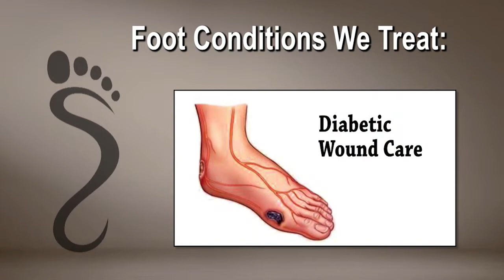Tri-County Foot & Ankle - Podiatrist in McHenry, Lake Villa and Kenosha, IL - Iqbal (Jay) Khan, DPM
Tri-County Foot & Ankle Centers - Podiatrist in McHenry, Lake Villa and Kenosha, IL - Iqbal (Jay) Khan, DPM

Meet Podiatrist Dr. Iqbal (Jay) Khan of Tri-County Foot & Ankle Centers as he discusses Foot Health Care and Foot Problems.

Plantar fasciitis (or heel pain) is commonly traced to an inflammation on the bottom of the foot. Our practice can evaluate arch pain, and may prescribe customized shoe inserts called orthoses to help alleviate the pain.

Plantar fasciitis is caused by inflammation of the connective tissue that stretches from the base of the toes, across the arch of the foot, to the point at which it inserts into the heel bone. Also called "heel spur syndrome," the condition can usually be successfully treated with conservative measures such as use of anti-inflammatory medications and ice packs, stretching exercises, orthotic devices, and physical therapy.